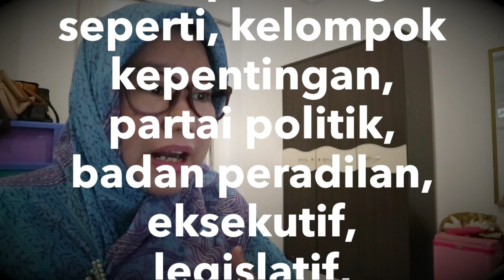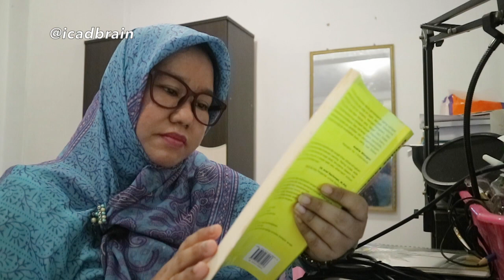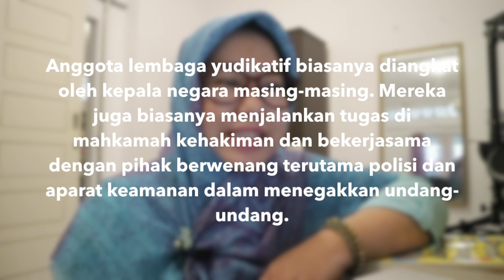Struktur dan Fungsi Politik || KuliahBarengDbrain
Dalam suatu pemerintahan, diperlukan struktur politik yang akan menjalankan fungsinya. Apa saja struktur politik beserta fungsinya tersebut?

Yuk ditonton dan semoga memberikan manfaat bagi keilmuan.